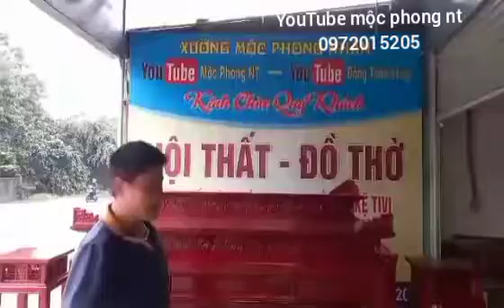giới thiệu siêu phẩm kì lạ nhất quảng ninh / bàn thờ hiện đại . bàn gầm hộp . bàn thờ đẹp và lạ